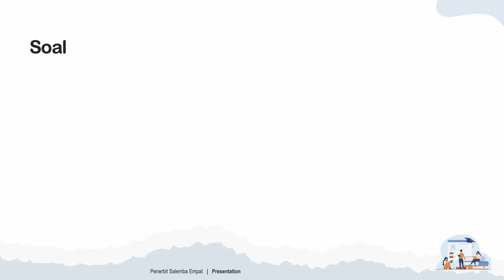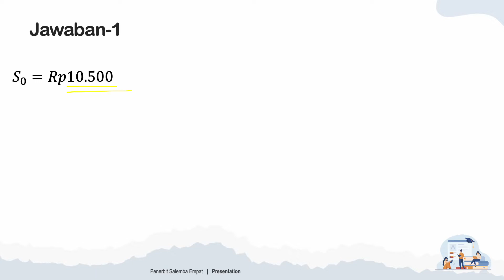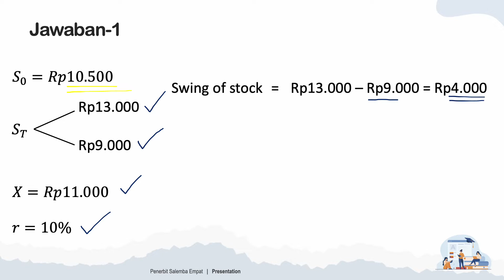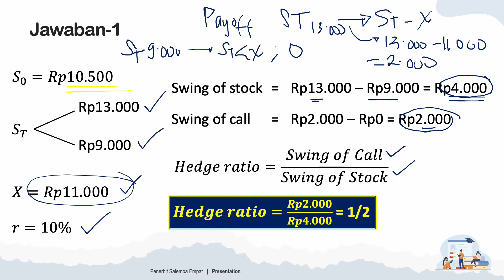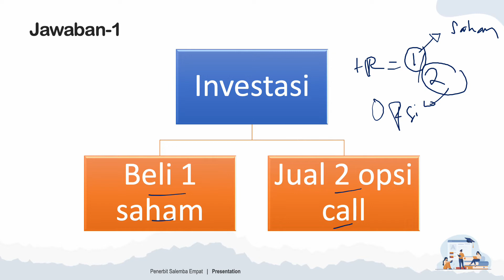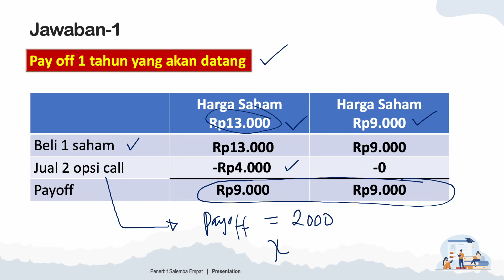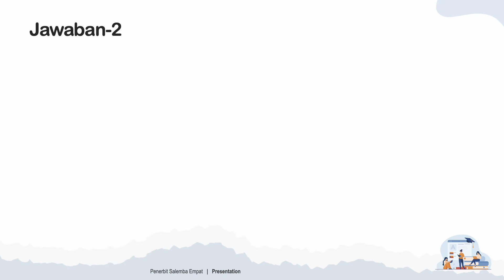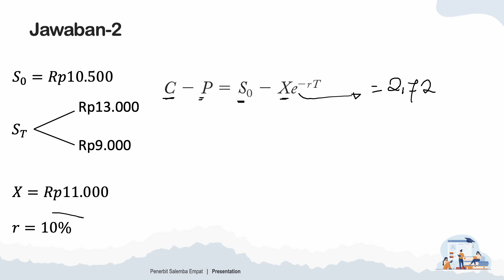Investasi&Pasar Modal_Soal&Pembahasan_Valuasi Harga Opsi Saham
Materi ajar Manajemen Investasi
Buku original yang berisikan materi pembelajaran tambahan secara daring dapat diperoleh di: leksikabookstore.com